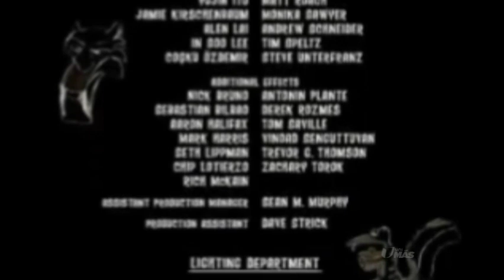Ice Age: The Meltdown (2006) End Credits (UniMás 2018) #2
EndCreditsFan Forever Channel